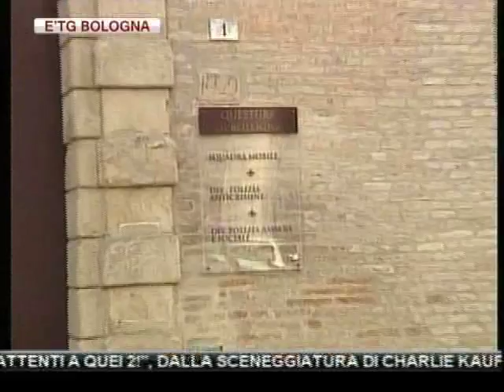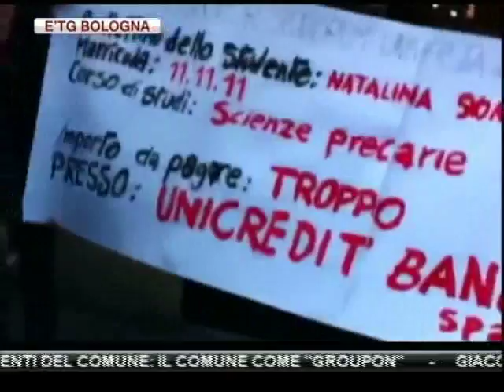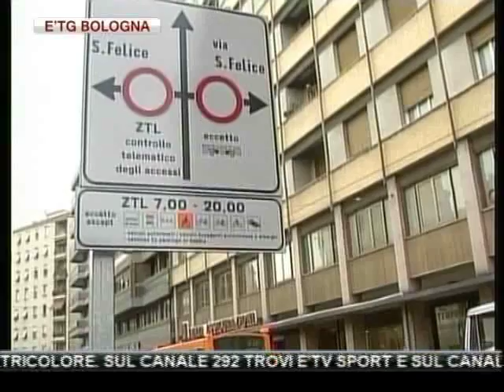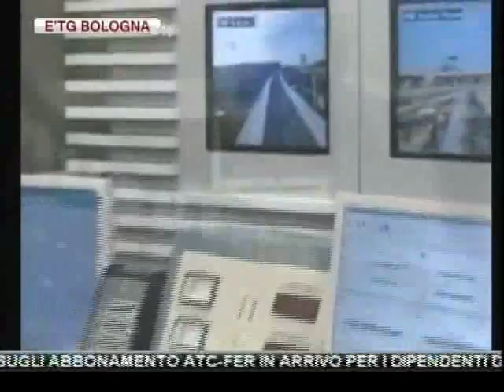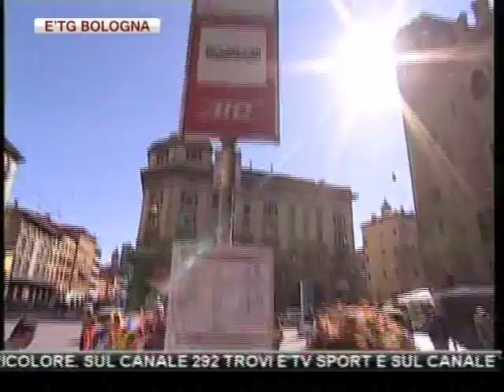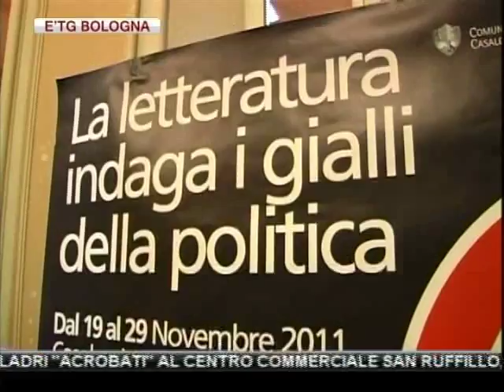etg Bologna 17 11 2011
BOLOGNA: TRATTATIVA COMUNE-COMMERCIANTI, SHOPING A PIEDI E VIGILE ELETTRONICO ACCESO A NATALE. IPOTESI BIGLIETTO ATC VALIDO 5 ORE.

VIOLENTA RAPINA IN ABITAZIONE IN ZONA MURRI A BOLOGNA: IMPRENDITORE PICCHIATO E DERUBATO DI SOLDI E OROLOGI.

STUDENTI IN CORTEO IERI CONTRO I TAGLI. A REGGIO FACCIA A FACCIA CON IL PRESIDENTE DI ACT MALAGOLI CONTRO GLI AUMENTI.